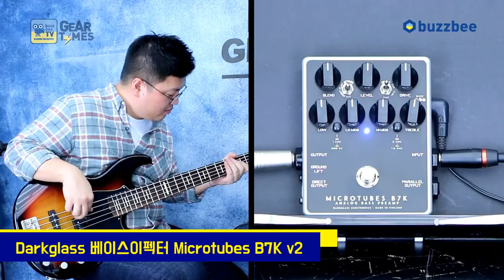다크글라스 Darkglass 베이스이펙터 Microtubes B7K Ultra v2